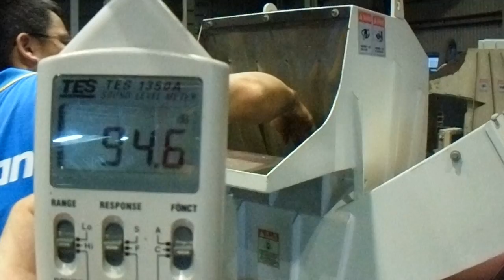JW400-10HP TEST-RUN VIDEO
MATERIAL:PC
SCREEN:8MM